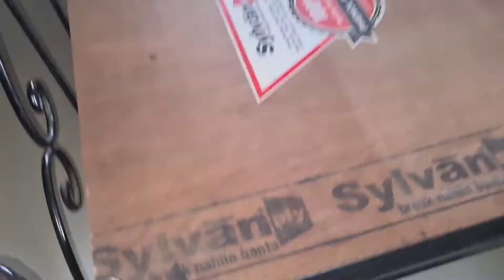📷 ସାମ୍ନା ରେ ଝଗଡ଼ା ଖଟ ଭଙ୍ଗା ଗଲା 🤦 ମୁଁ କୁଆଡ଼େ ଖାଇବାକୁ ଦଉନୀ 😡 / Odia Vlogger Sakuntala / Odia Vlog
Hi! I'M Sakuntala (Silu), My chhanel is about Baby care tips, Lifestyle, Dailylife, Recipe, Little fun wd my kids, Odia Tradition, Odia Ocation, Skin care, Beauty tips, Health Tips!

Now Im A New Mom❤️🤱